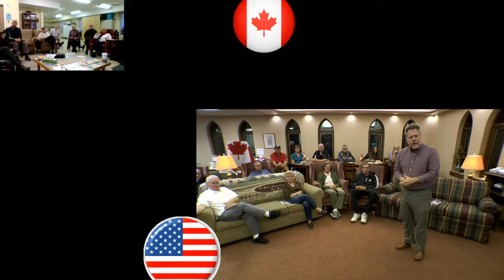Kiel and Canmore Book Study Skype Call October 9th, 2018